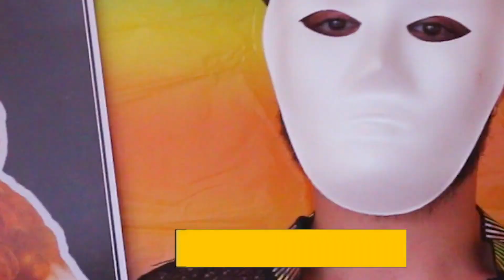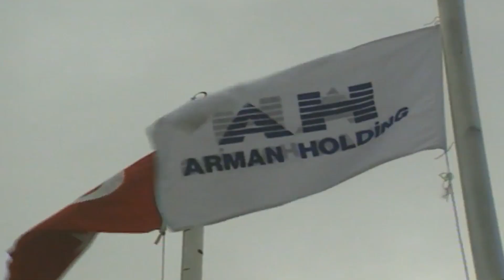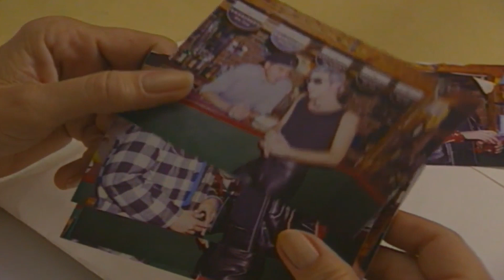Bir Bacının Anatomisi PART 3: Silinen Sahne (Sırtımdan Vuruldum dizisi)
Bir Bacının Anatomisi PART 3 videosunda süre sebebiyle çıkarmak zorunda kaldığım Sırtımdan Vuruldum (1997) dizisini anlatan kısmı tatil queyfi niyetine yayınlıyorum :*

Künye:
Yapımcı: Osman Yağmurdereli
Yönetmen: Zafer Par
Senaryo: Yasemen Zorlu
Yapım Yılı: 1997
Oyuncular: Seda Sayan, Tarık Tarcan, Selda Alkor, Toprak Sergen, Suna Selen, Binnaz Avcı, Esra Harmanda, Kerem Kobanbay, Selçuk Uluergüven

Dizinin Konusu
Gülnaz, annesi Naciye, kardeşi Mesut ile mazbut bir hayat sürmektedir. Gülnaz arkadaşi Nurcan ile birlikte ufak bir gazinoda şarki söylemektedir. Yaşadiklari mahallede Gülnaz’in kardeşi bir kaza sonucu elektrik akimina kapilarak ölür. Gülnaz bunun hesabini sormak için elektrik şirketinin müdürünün sandigi iş kadini Inci Arman’in evine gider. Bu olaydan sonra Gülnaz ve Arman ailesi arasinda yakinlaşma başlar.

Haftaya yeni videoda görüşürüz